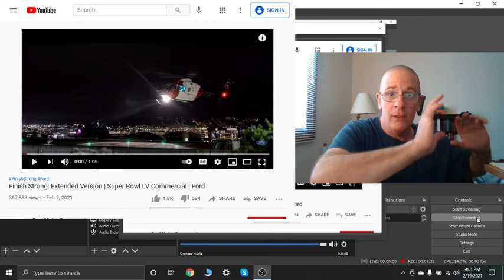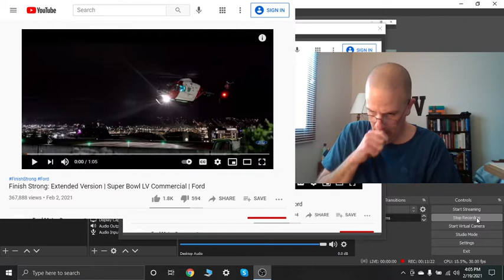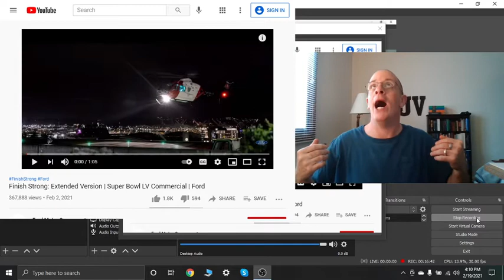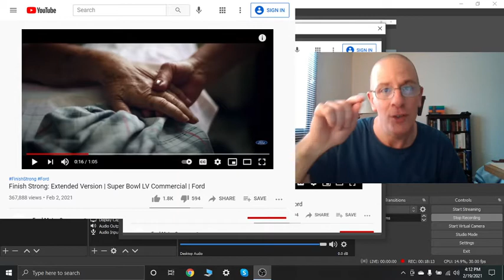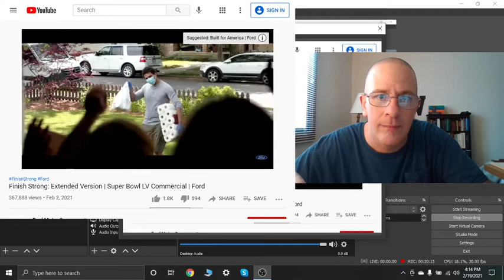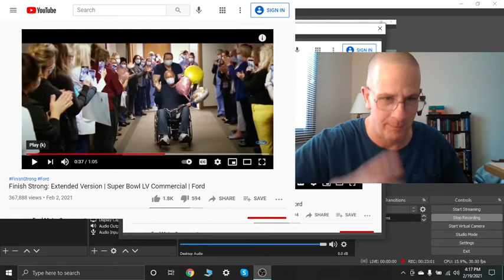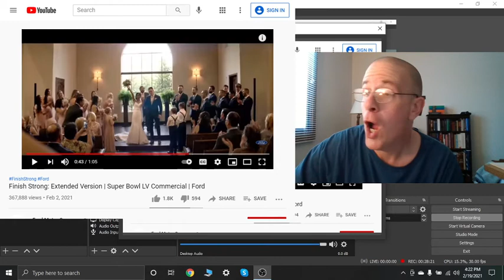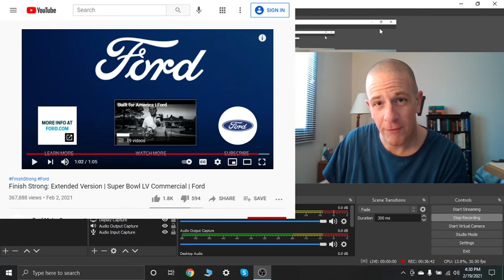An Example Of Modern Propaganda.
In this video i will be giving commentary on a video link i were sent.

2 Thessalonians 2 Expository Video Parts 1 And 2.